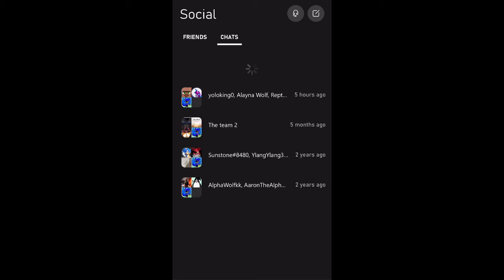I found a weird Xbox App Bug/Glitch...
Went to check the Xbox app and this kept popping up. I didn’t do anything to make this happen. Maybe it’s a bug or a glitch idk.